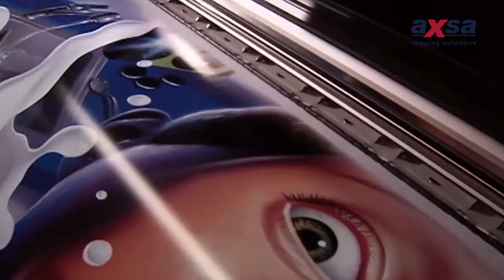Axsa Imaging Solutions